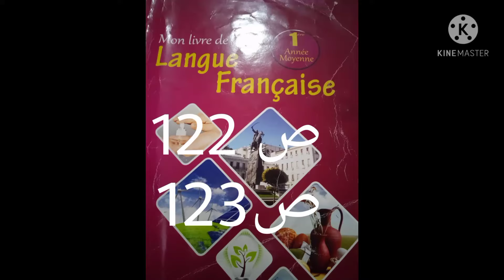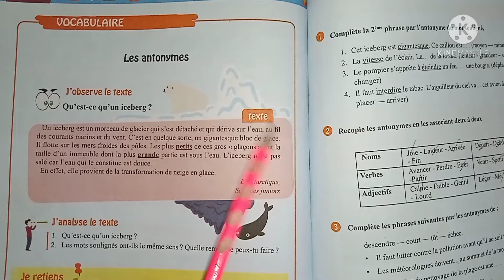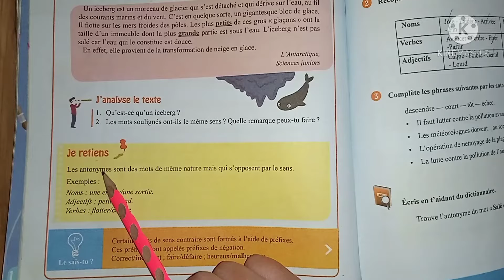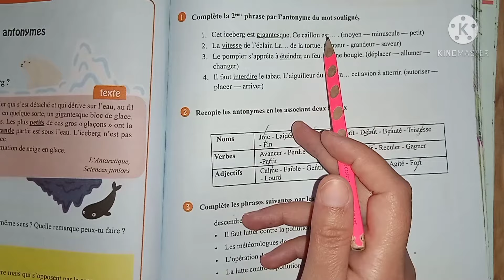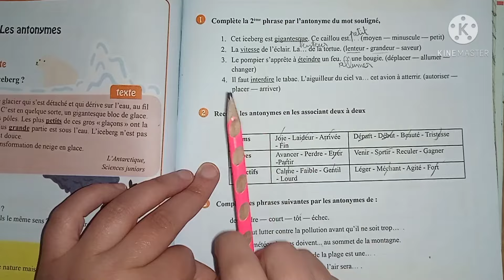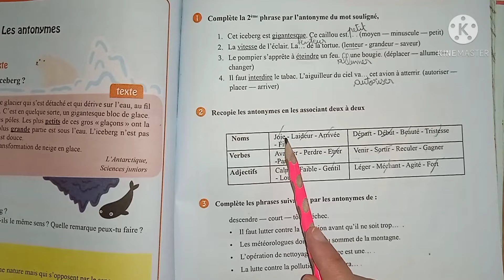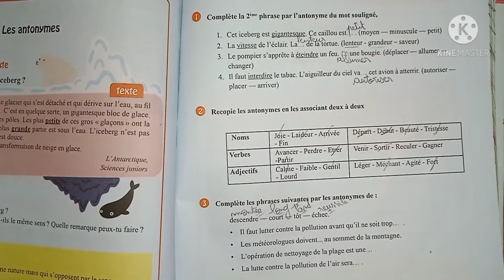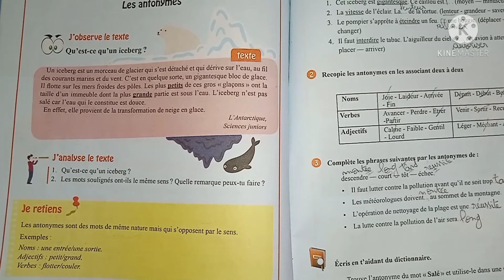درس صفحة 122/123 من الكتاب المدرسي للغة الفرنسية أولى متوسط